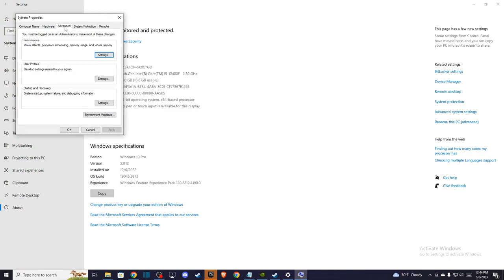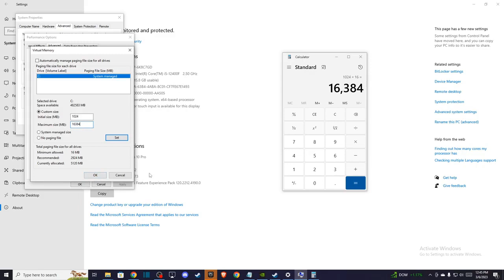Cómo Reparar la GPU compatible con Fortnite d3d11